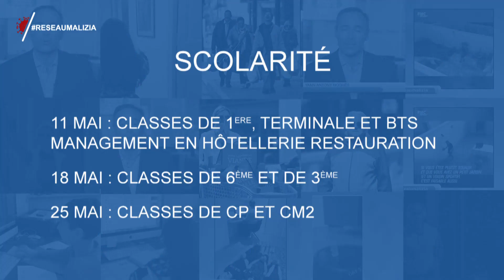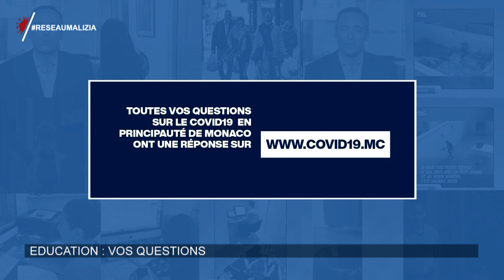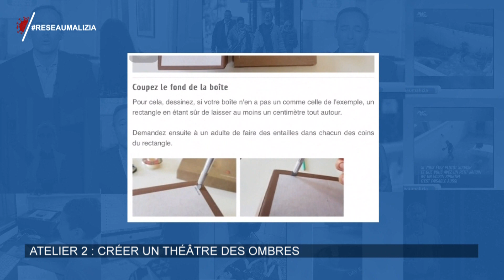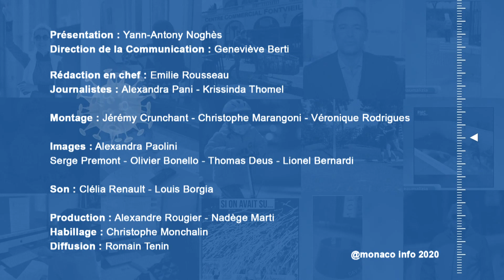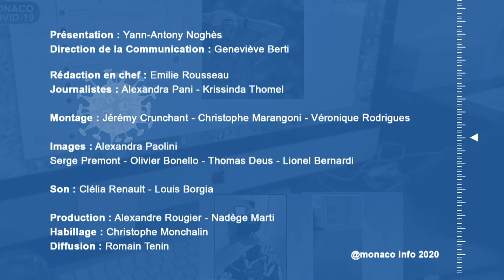Monaco face au Covid-19 - Emission Spéciale - Edition n°46 du 2 mai 2020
Edition n°46 de l'Emission Spéciale "Monaco Face au Covid-19" proposée et présentée par Yann-Antony Noghès en collaboration avec les équipes de Monaco Info.